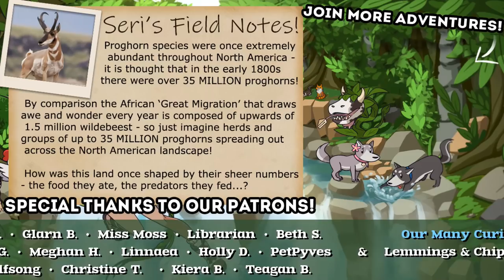Fighting To Change Our Wolf Pup's FATE...?! 🐺 Wolf Quest: Bearfoot Wolves • #42